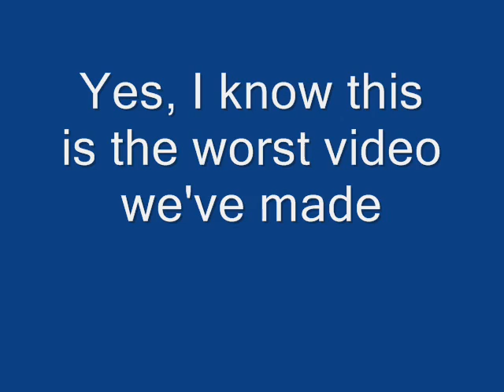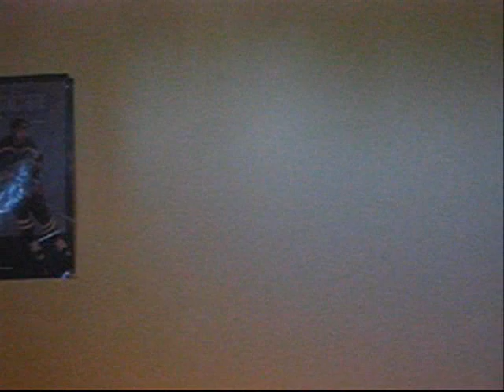This Video is Random and Annoying. Watch at your own risk